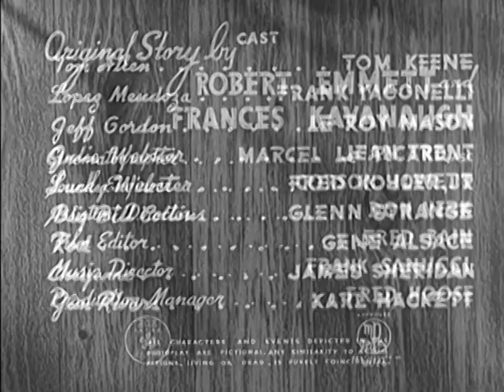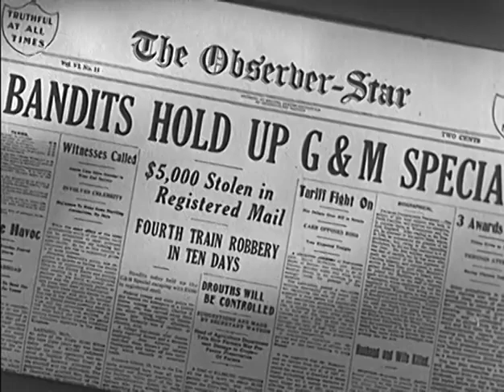Western Mail 1942 * Tom Keene * WildWest Tv Westerns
✘ DESCRIPTION
Western Mail is a 1942 American western film directed by Robert Emmett Tansey and starring Tom Keene and Fred Kohler, Jr
✘ PLOT
Western Mail/Film synopsis
Troubled rancher Lucky Webster (Fred Kohler Jr.) has gotten himself entangled with a dangerous band of outlaws terrorizing the U.S. Postal Service. Following their latest daring heist of a mail coach, the authorities follow Webster's dust to his home, where drifters Tom Allen (Tom Keene) and Lopez Mendoza (Frank Yaconelli) appear and insist upon his innocence. In gratitude for their support, Webster hires his new friends -- who happen to be U.S. marshals setting up a sting.
✘ CAST
     Tom Keene as Tom Allen
    Frank Yaconelli as Lopez Mendoza
    LeRoy Mason as Jeff Gordon
    Jean Trent as Julia Webster
    Fred Kohler, Jr. as Lucky Webster
    Glenn Strange as Sheriff Big Bill Collins
    Gene Alsace as Henchman Rod
    James Sheridan as Henchman Cheyenne
    Karl Hackett as Jim Rivers